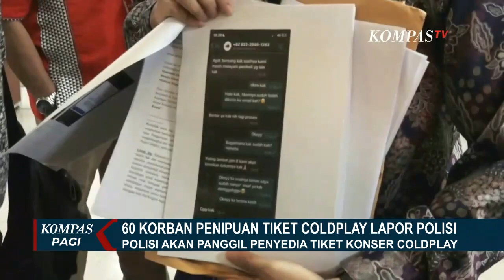Rugi Rp123 Juta, Polisi Panggil Penyedia Tiket Konser Coldplay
JAKARTA, KOMPAS.TV - Sebanyak 60 orang korban penipuan jasa titip tiket Coldplay juga melapor ke pihak kepolisian.

Total kerugian yang dialami, sebanyak Rp183 juta.

Tujuh korban diminta keterangannya Selasa (23/5) kemarin.

Setelah pemeriksaan BAP bersama korban selesai, nantinya polisi akan memanggil promotor untuk diminta klarifikasi.

Sementara itu, kasus penipuan tiket konser Coldplay yang dialami seorang dokter di Palembang, ditindaklanjuti dengan mendatangi Polda Sumatera Selatan untuk memberikan keterangan.

Saat ini polisi masih melakukan penyelidikan dengan mengumpulkan alat bukti dan keterangan saksi.